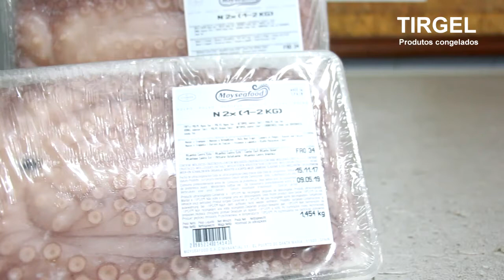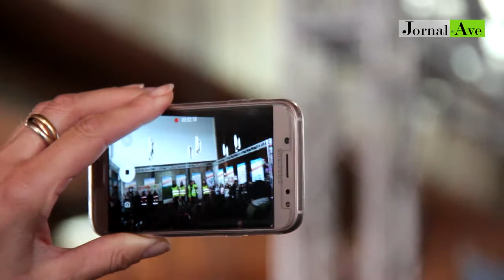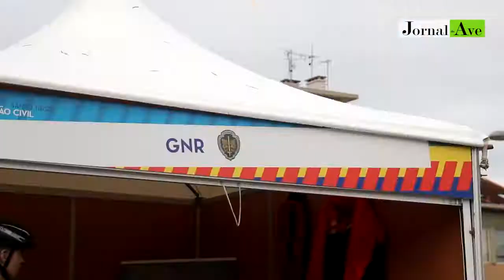Câmara de Santo Tirso assinala Dia da Proteção Civil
Mostra de meios e ações de sensibilização marcam a data